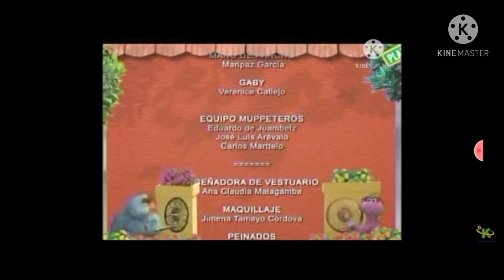grafica de creditos discovery kids